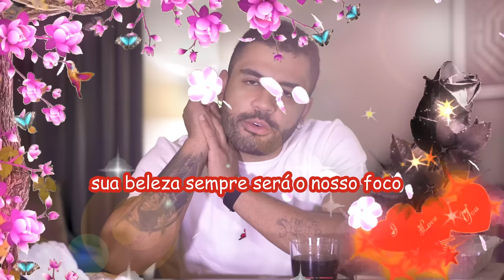PEDI DELIVERY NA ALEMANHA E FUI TROLLADO PELO NOME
No vídeo de hoje eu provo o pão de pizza e a carbonara da Alemanha...mas uma coisa estranha acaba vindo junto com o pedido...